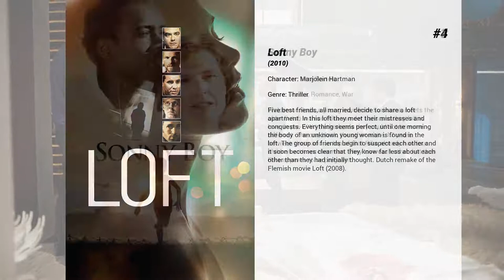Best Katja Herbers movies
Welcome to... Best Katja Herbers movies! In our channel you will find hundreds of TOPS and rankings of the best films of all genres, actors and nationalities.

Best Katja Herbers movies presents...

5. Men in the City
Following the love lives of different types of men in Amsterdam.

4. Loft
Five best friends, all married, decide to share a loft apartment. In this loft they meet their mistresses and conquests. Everything seems perfect, until one morning the body of an unknown young woman is found in the loft. The group of friends begin to suspect each other and it soon becomes clear that they know far less about each other than they had initially thought. Dutch remake of the Flemish movie Loft (2008).

3. Sonny Boy
Waldemar Nods, a young man from Suriname, meets the older Dutch woman Rika van der Lans and they fall in love. In pre-WWII Netherlands they could not be more different. The one black, the other white, 17 years between them and on top of that Rika already has four children with another man. They love each other, but then Rika appears to be pregnant.

2. The Storm
A fictional story within the historical context of the disastrous flood that engulfed the Dutch coastal province of Zeeland in 1953. When their farmhouse is destroyed by the flood, teenage mother Julia gets separated from her baby boy, whom she kept hidden in a box. She is saved from drowning by a young air force lieutenant, who agrees to go help looking for Julia's little son.

1. Süskind
In Nazi-occupied Amsterdam, Walter Süskind is a member of the Dutch Jewish Council who rescues hundreds of children from the concentration camps.